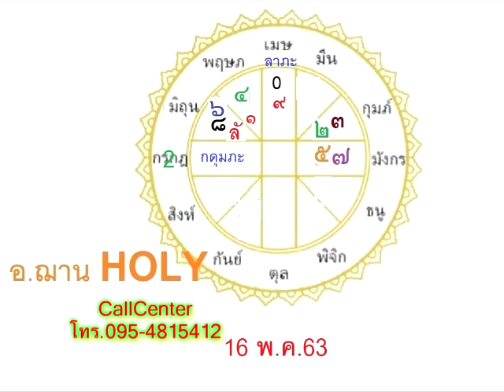มาแล้ว..เลขนำโชคจักรราศี งวดวันที่ 16 พ.ค.63 โดยอ.ฌานHOLY